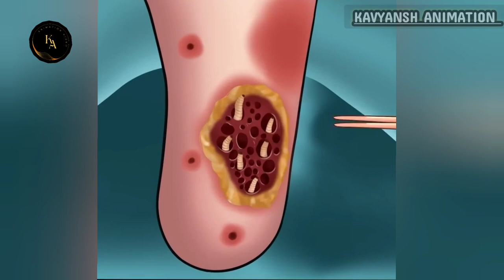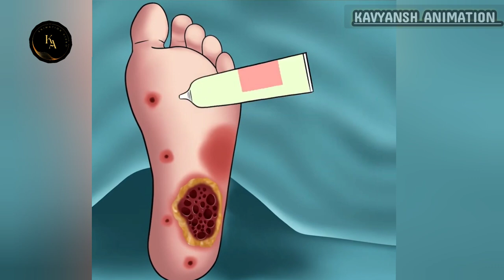ASMR Treatment maggots and remove stingray । ASMR remove toenails 😱।@MrBeast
ASMR Treatment maggots and remove stingray । ASMR remove toenails 😱।‎ASMR Treatment Of Oral Myiasis Animation - Maggots Removal From Mouth Wound ASMR | JINJJA 진짜 ASMR

stingray @MrBeast @MRINDIANHACKER  @MrBean  @chillasmr738  @ZachChoi  @Jane_asmr  @Jane_asmr  @Jane_asmr  @HongyuASMR  @SASASMR  @asmrRus  @KidsDianaShow  @Pinkfong  @ChuChuTV  @BillionSurpriseToys  @BillionSurpriseToys  @vootkids  @suntv  @ResearchTvIndia  @BindaasTvFunnyComedyStories  @TALENTTADKA  @tseries  @HappiTvFunnyHindiComedyVideo  @suntv  @GauravKatare  @GoldminesTelefilms  @filmigaane  @D-monchik  @ARYDigitalasia  @ARYDigitalasia  @PopCornFunnyHindiComedyVideos  @JoshHindiStoriesComedyVideos  @HappiTvFunnyHindiComedyVideo  @factveracity29  @JocieBASMR  @BindaasTvFunnyComedyStories

ऐसा Infection कैसे होता है🤔–How does such an infection happen?

ASMR Treatment Of Oral Myiasis Animation - Maggots Removal From Mouth Wound ASMR | JINJJA 진짜 ASMR

ASMR Treatment Remove Maggots From Finger
여드름 애니메이션
여드름 스완
여드름asmr
여드름 구조
여드름 압출 asmr
여드름비누
여드름 마데카솔
여드름 케어
maggots asmr
maggot mukbang
asmr maggots in mouth
maggots eating insects
asmr worms in mouth
asmr worms in hair
asmr worms in ears red ants crawling
maggots microscope